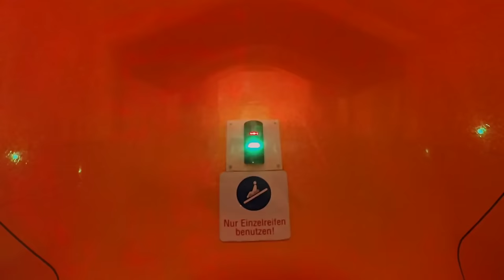Splash Reifen-Trichterrrutsche :: Rafting Funnel Slide | Miramar Weinheim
Onride-Video der Reifen-Trichterrutsche "Splash" im Freizeit- und Erlebnisbad Miramar Weinheim. Der Start in die Rutsche beginnt durch eine schnelle Linkskurve mit bunten Daylight-Ringen. Anschließend folgt ein steiler Drop in den rechtsverlaufenden Trichter. Nach einigen Runden geht es in eine Spirale mit Daylight-Ringen und schließlich über eine Half-Pipe ins Landebecken.